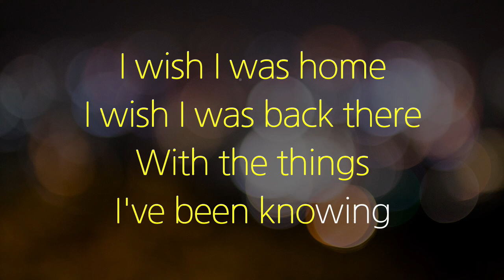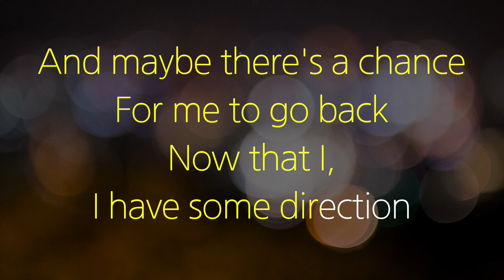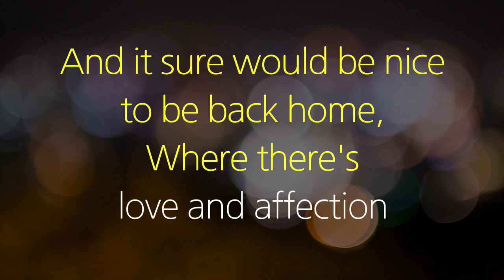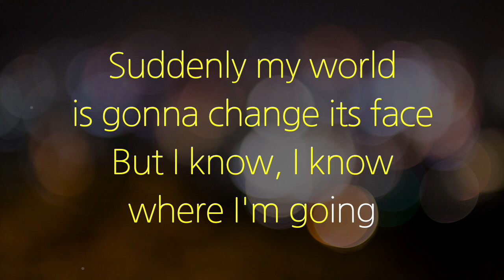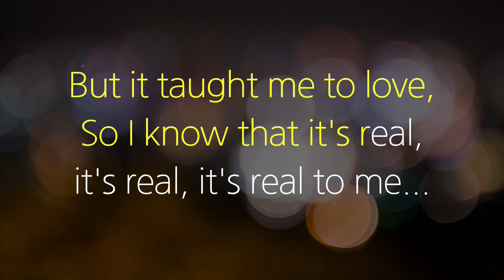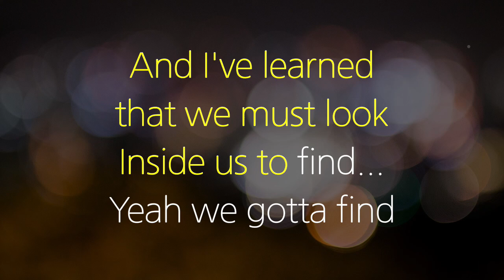[With Guide Melody] Home - Whitney Houston | Karaoke-Inst-MR | The Merv Griffin Show Version